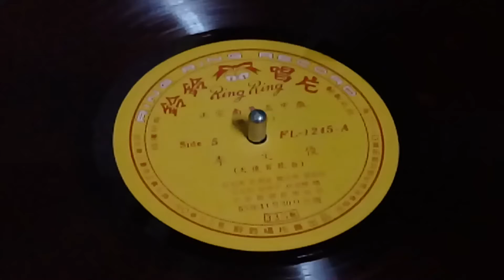台灣高甲戲＼李文俊（火燒百花台）3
李文俊（火燒百花台）
蔡昆秀 許周蕊 龔玉秀 黃美悅
王花枝 楊來于林素戀唱
正新麗園劇團演奏
民國55年11月30日出版
鈴鈴唱片股份有限公司